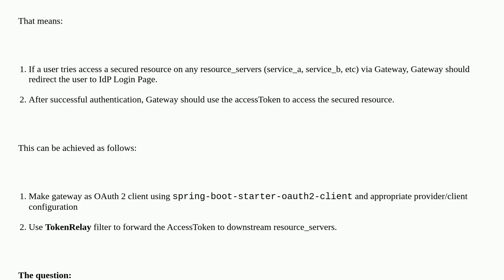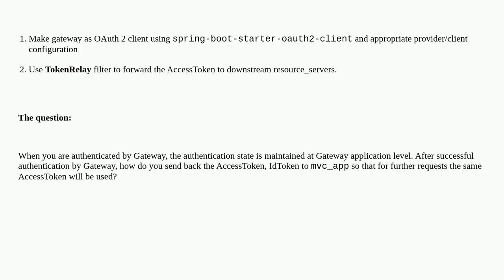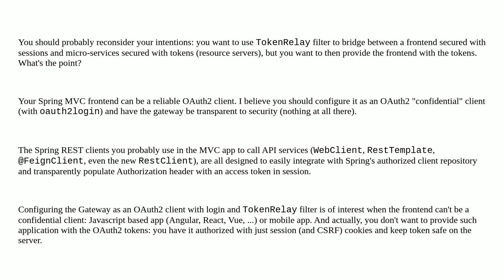How to integrate a Spring MVC application with Spring Cloud Gateway with OAuth2.0 Security?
A special thanks goes out to the community

  spring-security oauth-2.0 spring-boot spring-cloud-gateway